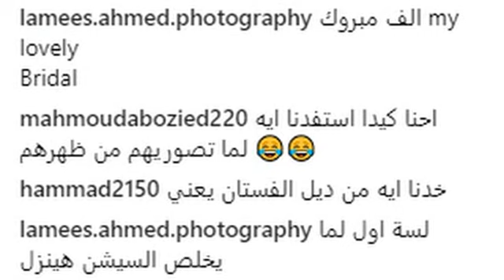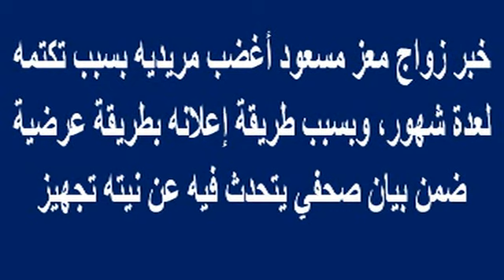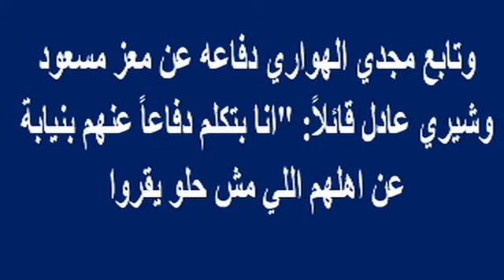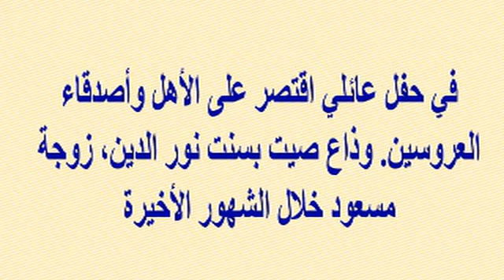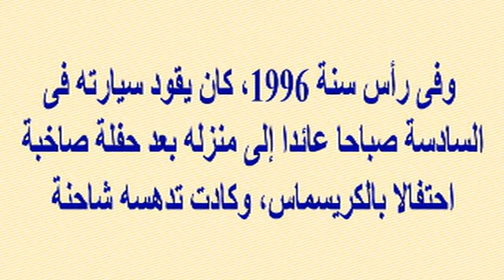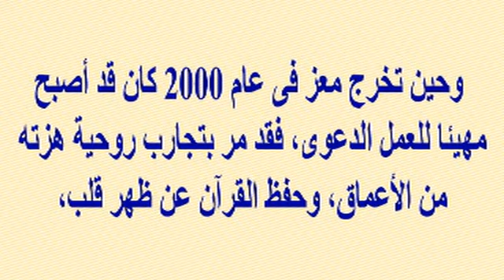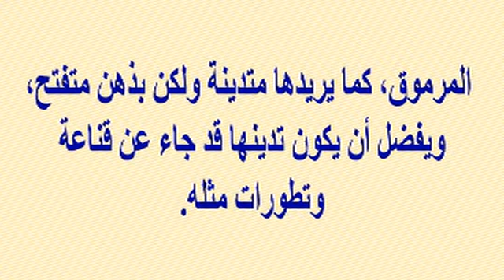تعليق مفاجئ من بسنت_نور_الدين على زواج معز_وشيرى وصورهما بالزفاف وفرق السن بينهما | أخبار النجوم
وبرجاء زيارة مدونتى الجديدة على الرابط

تعليق مفاجئ من بسنت_نور_الدين على زواج معز_مسعود و شيرى_عادل وصورهما بالزفاف وفرق السن بينهما | أخبار النجوم